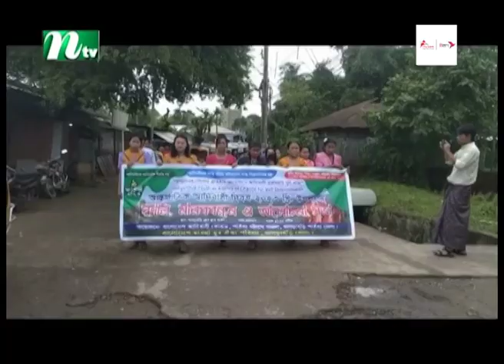🟢 আজকের সব খবর : ০৯ আগস্ট ২০২৩ | NTV News | NTV News Bulletin